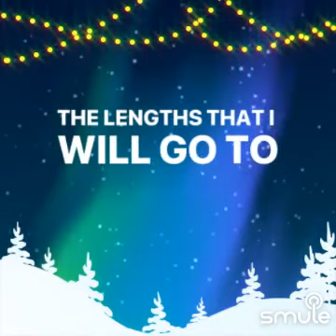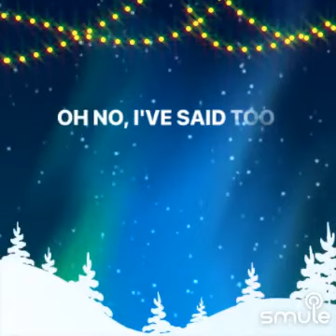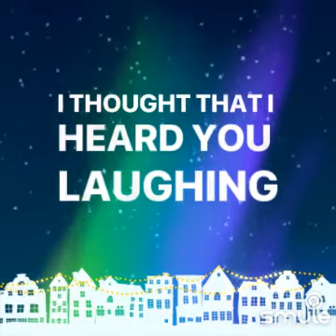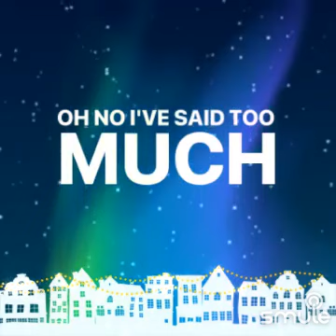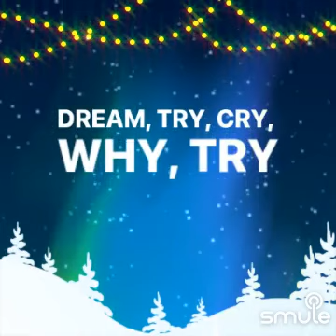Losing My Religion - REM (cover)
I found this awesome recording of "Losing My Religion - WzdNAcoustic" on Smule

Singing this karaoke duet cover song with Sue Bird on smule

"Losing My Religion" by REM